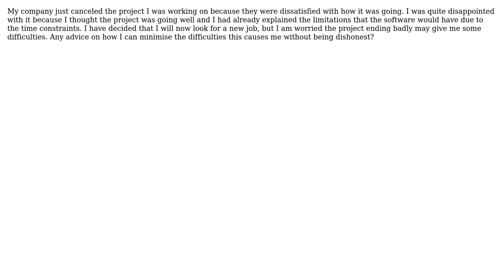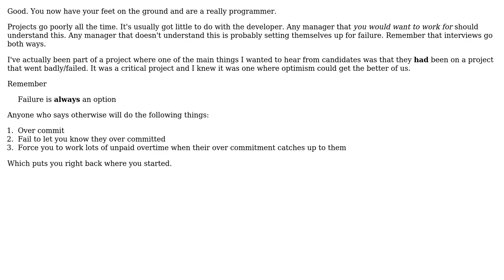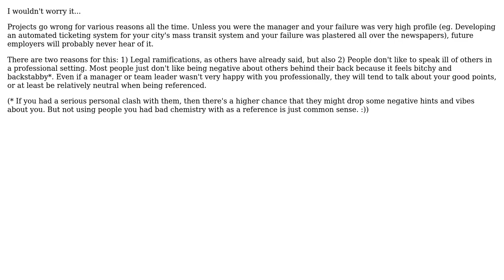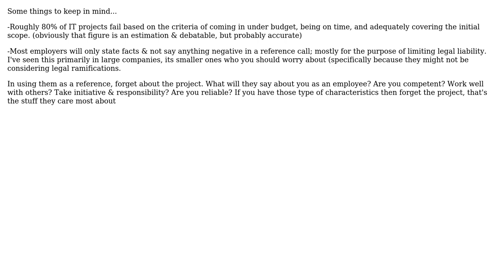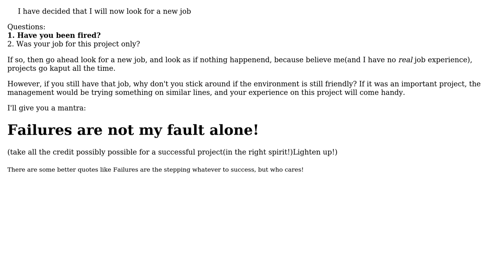Software Engineering: Looking for jobs after a project ending badly (7 Solutions!!)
Software Engineering: Looking for jobs after a project ending badly